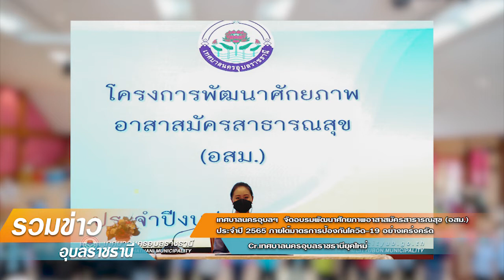รวมข่าวอุบลฯ ประจำวันที่ 7 กุมภาพันธ์ 2565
1.ผู้แทน สอ.พช.อุบลฯ เข้าร่วมการประชุมใหญ่สามัญประจำปี 2565 ผ่านสื่ออิเล็กทรอนิกส์
2.อุบลราชธานี เร่งตรวจสอบ ยันไม่เกี่ยวข้องกับโรงงานผลิตไส้กรอกมรณะ 32 ยี่ห้อ
3.สำรวจแนวท่อระบายน้ำ บริเวณรอบตลาดสดเทศบาล 3 (ตลาดใหญ่)
4.กิจกรรมจิตอาสาพัฒนาพื้นที่บริเวณศาลากลางจังหวัดอุบลราชธานี(หลังเก่า)
5.กรมทางหลวงชนบท คุมเข้มรถบรรทุกน้ำหนักเกิน จัดตั้งด่านตรวจชั่งน้ำหนักเคลื่อนที่บนถนนสาย อบ.2084 จ.อุบลราชธานี
6.UBU Field Day การผลิตมะเขือเทศเชอรี่อินทรีย์โรงเรือนคุณภาพสูง
7.เทศบาลนครอุบลฯ  จัดอบรมพัฒนาศักยภาพอาสาสมัครสาธารณสุข (อสม.) ประจำปี 2565 ภายใต้มาตรการป้องกันโควิด-19 อย่างเคร่งครัด
8.สบอ. 9 (อุบลฯ) ลงพื้นที่อุทยานน้ำตกผาหลวง พบถูกบุกรุกแผ้วถางกว่า 100 ไร่
9.นายกเทศมนตรีนครอุบลราชธานีลงพื้นที่ทำความสะอาดจัดเก็บขยะมูลฝอยเพิ่มทัศนียภาพของเมืองอุบล
10.มหัศจรรย์แห่งอุบลราชธานี “สามพันโบก” แกรนด์แคนยอนเมืองไทย อีกหนึ่งความงามของธรรมชาติ ซึ่งกำลังจะเป็นที่ถ่ายหนังฮอลลีวูดเรื่อง “True Love” คาดเปิดกล้องต้นปีนี้